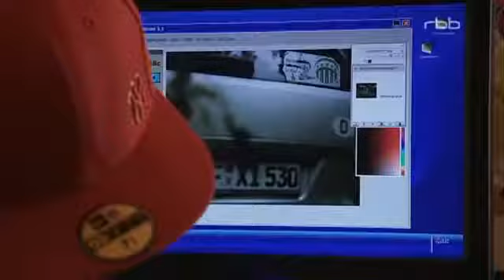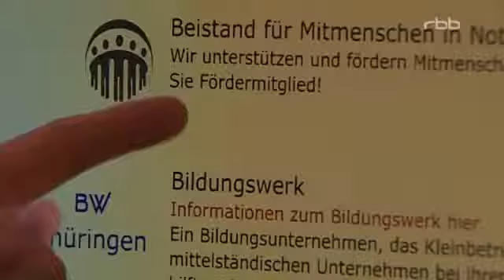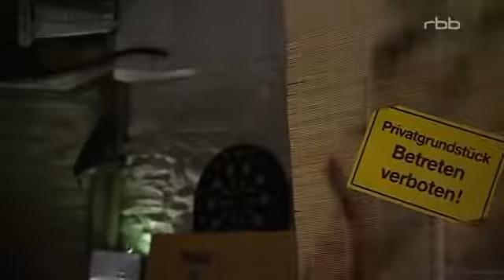Schloss Einstein Folge 523